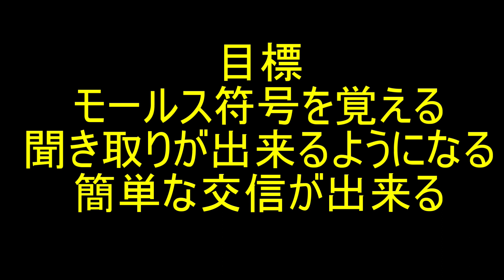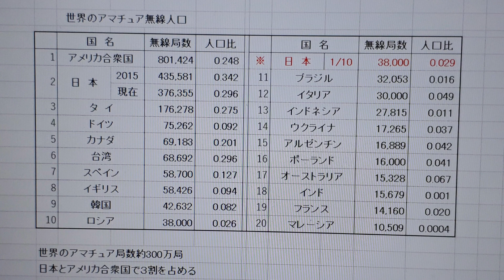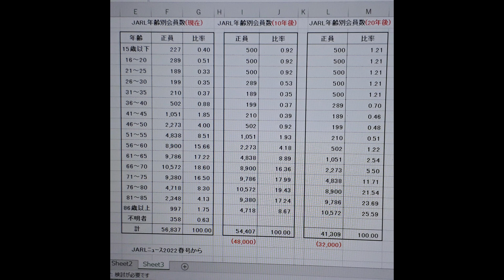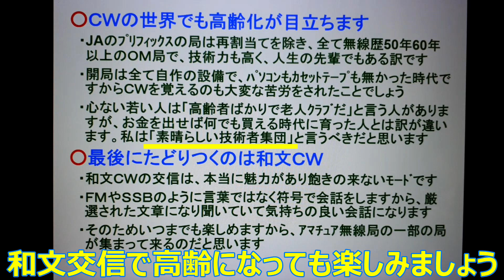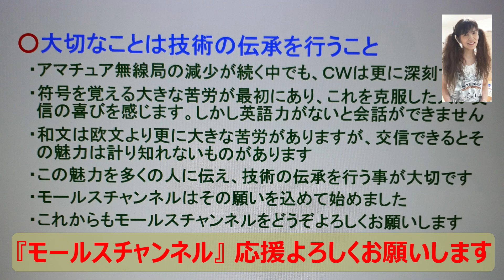モールスチャンネル 第５９回 『アマチュア無線局の高齢化』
高齢化の問題はアマチュア無線の世界も例外ではありません。現在現役の局長さん、次世代に向けて 今までに会得した技術の伝承をしていきましょう。この『モールスチャンネル』もそれに貢献したいと考えています。